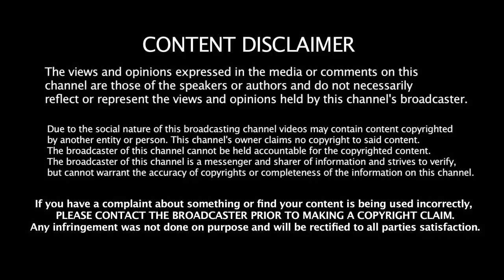விருச்சிகம் | ஆவணி மாதம் இராசிபலன்கள் 2019 | Aavani month rasi palangal 2019 | virchigam